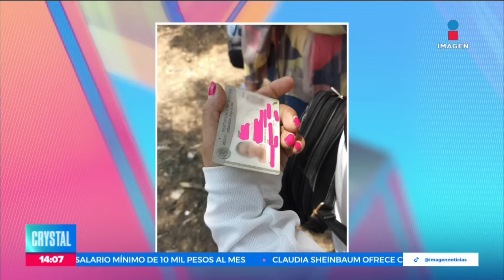Cronología del presunto crematorio clandestino en la CDMX | Noticias con Crystal Mendivil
Conoce la cronología del presunto hallazgo del CrematorioClandestino en las inmediaciones de Iztapalapa y Tláhuac